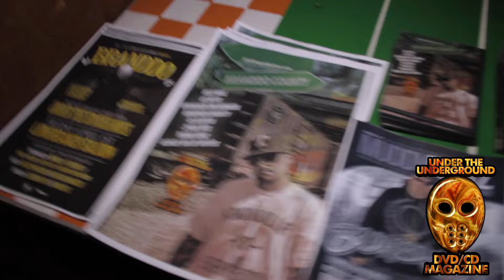Branddo Mixtape Release Party At The Longbranch Saloon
Branddo Mixtape Release Party At The Longbranch Saloon In Knoxville,TN,Branddo Mixtape Party At The Longbranch Saloon In Knoxville,TN.Branddo Mixtape Release Party Promo For Under The Spanish Moss Friday April 1st At The Longbranch Saloon On The University of Tennessee Campus Strip Knoxville.Special Guest UT Football Player Preston Williams & TU Football Player Jauan Jennings //Beauteous Magazine Hosted By 2 Pair Tate // Performances By Braddo,Plug Money,Black,Billside,420,Clockwork,Knox Landon // Sounds By DJ liquid Metal.